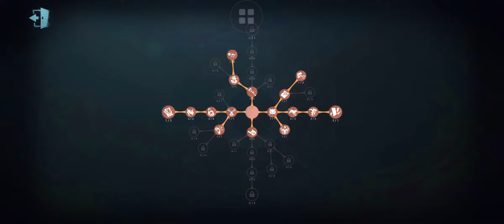20211229 4v1S RM.PB-1 3W ความทรงจำของลีโอ กาลาเธีย vs Calipo&Go~away&Viralz